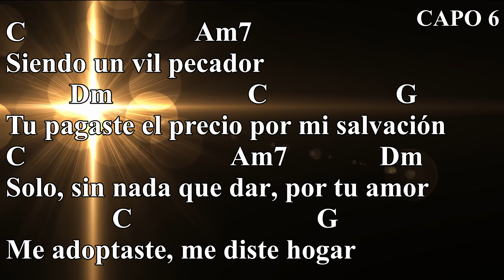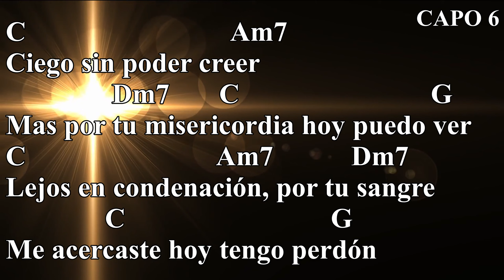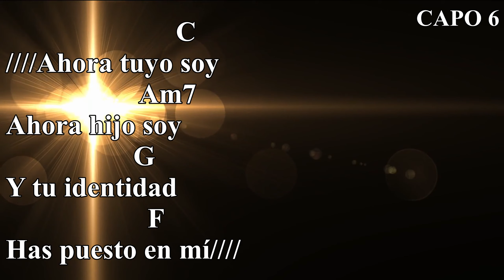Te Amo Señor - Majo y Dan - Acordes Guitarra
Título: Te Amor Señor
Artistas: Majo y Dan
Año: 2019

Letra:

Siendo un vil pecador
Tú pagaste el precio por mi salvación
Solo sin nada que dar
Por tu amor me adoptaste
Me diste hogar

Te amo señor
Porque Tú
Me has amado primero
Te adoro Jesús
Porque me salvaste
Me rescataste

Ciego sin poder creer
Más por tu misericordia
Hoy puedo ver
Lejos en condenación
Por tu sangre me acercaste
Hoy tengo perdón

//Te amo señor
Porque Tú
Te adoro Jesús
Porque me salvaste
Me rescataste//

///Ahora tuyo soy
Ahora hijo soy
Y Tú identidad
Has puesto en mí///

//Te amo señor
Porque Tú
Te adoro Jesús
Porque me salvaste
Me rescataste//